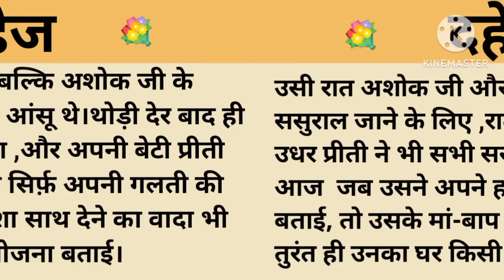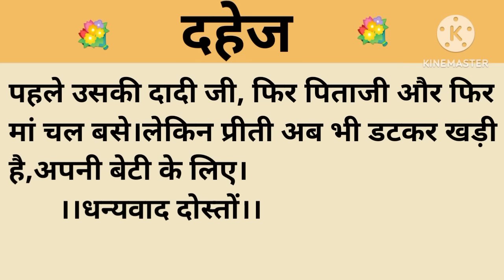दहेज।शिक्षाप्रद कहानी।।priya hindi kahaniyan new story।।moral story।।hindi suvichar.....कहानियां